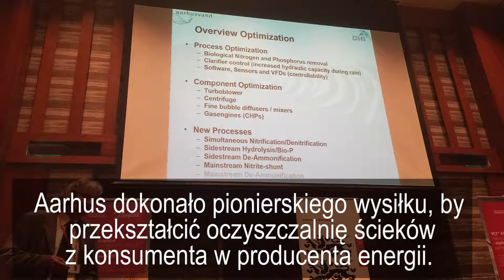Wastewater Seminar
19 czerwca 2017 r. Ambasador Danii Ole Egberg Mikkelsen wziął udział w seminarium na temat efektywności energetycznej w sektorze gospodarki wodno-kanalizacyjnej. Oto krótkie podsumowanie.

Film zrealizowała Marta Orlikowska, Oficer ds. Prasy i Komunikacji Ambasady Królestwa Danii

Zdjęcia z konferencji: Marta Orlikowska, Oficer ds. Prasy i Komunikacji Ambasady Królestwa Danii

Zachęcamy do dzielenia się tym video.

On 19th June 2017, Ambassador of Denmark to Poland Ole Egberg Mikkelsen participated in a seminar entitled “Energy efficiency in the water and sewage sector. How to use your own potential to become energy neutral?", which took place in Warsaw.

The video was filmed and edited by Marta Orlikowska, Press and Communication Officer, Royal Danish Embassy in Poland

Photos from the seminar: Marta Orlikowska, Press and Communication Officer, Royal Danish Embassy in Poland